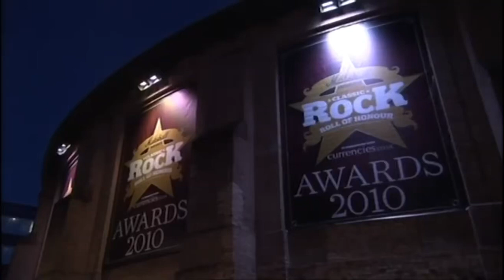Alter Bridge – Isolation | Live at Classic Rock Awards 2010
Alter Bridge performing Isolation live at the Classic Rock Awards 2010.